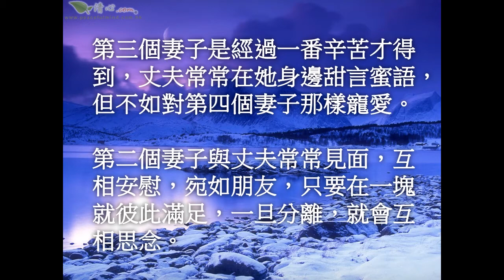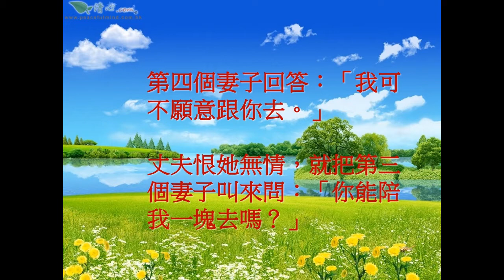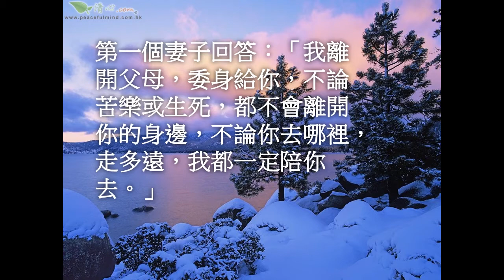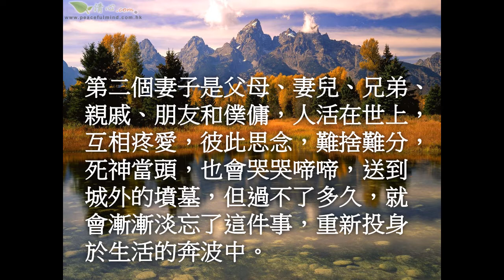商人的四個妻子 宗教